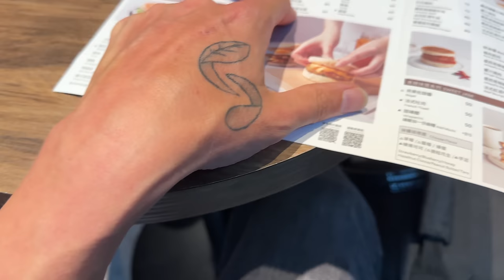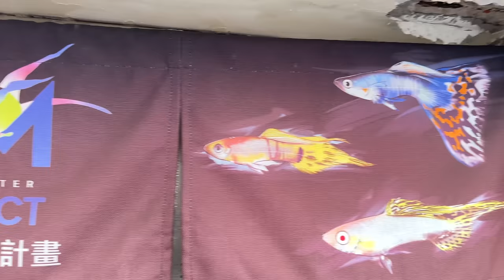Wir sind in Taipeh & besuchen Guppy Zucht | Sascha Hoyer Taiwan Vlog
Wir sind jetzt in Taipeh angekommen und besuchen einen Guppy Züchter Gary Lee vom Guppy Master Project, führen Interviews u.a mit dem Herausgeber von "Fishbook" und es Regnet!

Partner der Borneo & Taiwan Tour 2024
Newt

Ringfoto Focal GmbH Aschaffenburg:
Adresse: Steingasse 11, 63739 Aschaffenburg

Links zu Produkten aus diesem Video:
Quellen aus diesem Video:

Für deine Online-Einkäufe empfehle ich folgende PartnerShops*:
Aquarium Zubehör:
Für alles andere:
Für Händler die einen kompetenten Zierfisch Großhandel suchen empfehle ich:
Andere Social Media Plattformen auf denen ich zu finden bin:
- Kennst du schon unsren KOSTENLOSEN Discord Server?
Dort kannst du dich mit gleichgesinnten austauschen